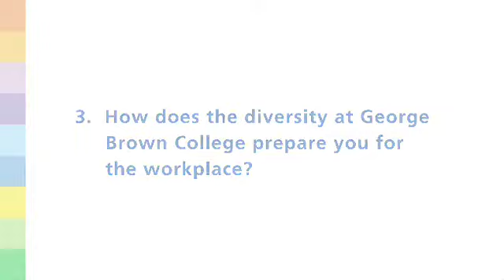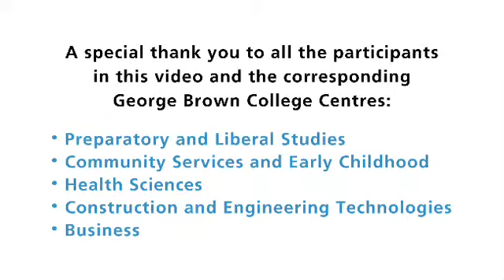How Does the Diversity at George Brown Prepare You for the Workplace?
Watch and listen to why Diversity Matters at George Brown College from our very own students in this short video.